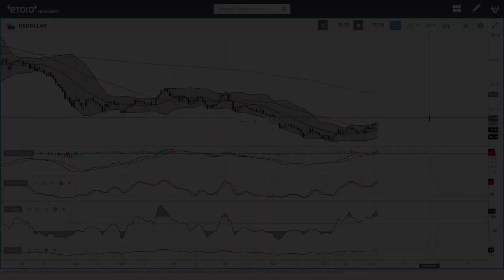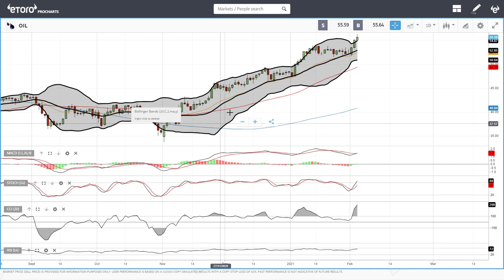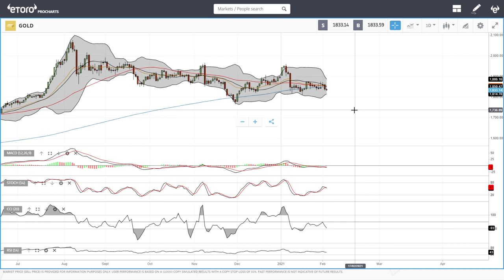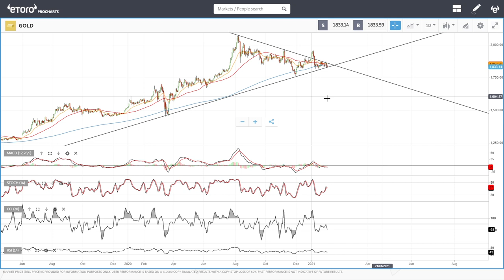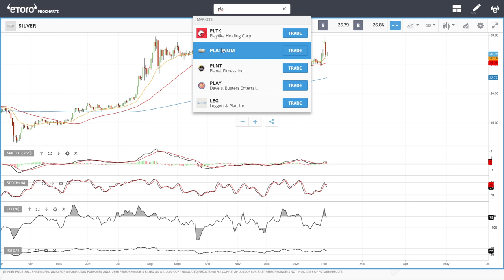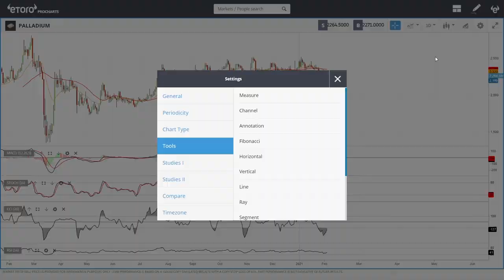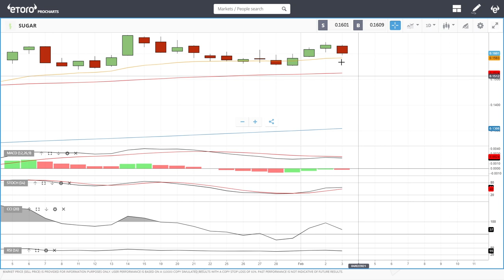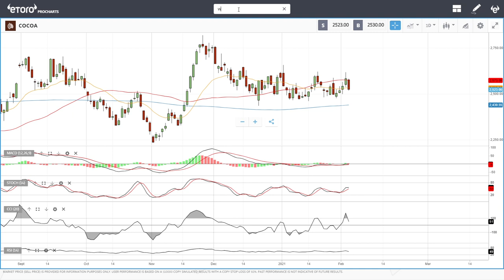USD, WTI Oil, Natural Gas, copper, gold, silver, platinum, palladium etc. forecast for February 04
00:00 – Intro
00:15 -USD index
01:21 - WTI Oil
03:06 - Natural Gas
04:23 - Copper
05:23 - Gold
06:31 - Silver
07:42 - Platinum
08:32 - Pallium
09:18 - Aluminium
10:09 - Nickel
11:05 - Sugar
11:48 - Cotton
12:25 - Cocoa
13:01 - Wheat